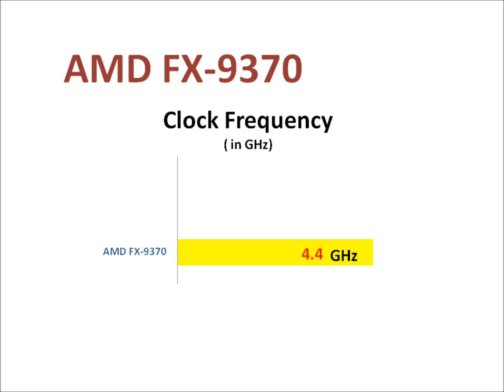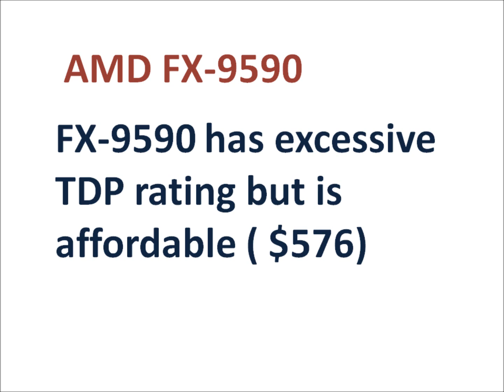AMD FX 9370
The base clock on the FX-9370 is 4.4 GHz and comes with a turbo clock of 4.7 GHz. It has a relatively high 220W TDP rating.

This is one reason why these parts will target system integrators first. Still affordable at $576